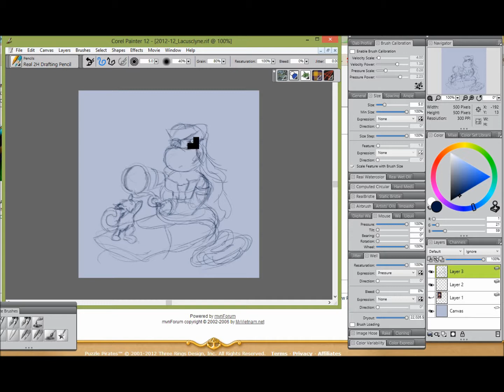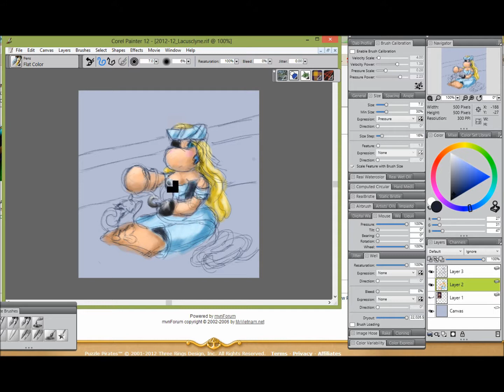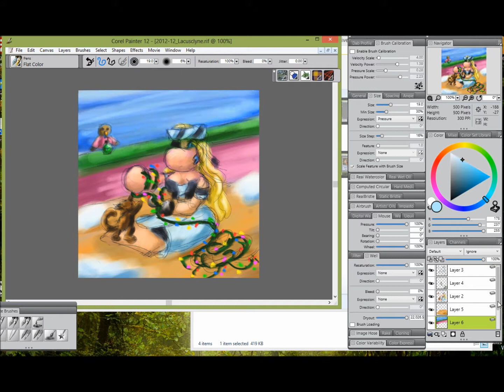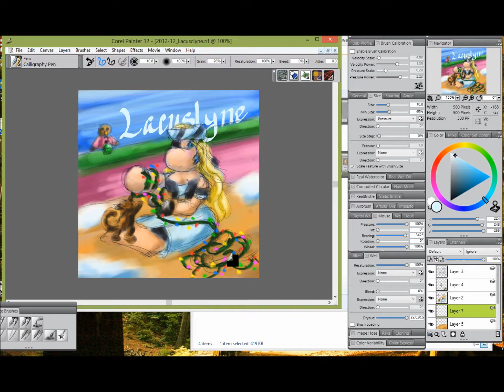Puppet Doodle: Lacusclyne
Sketchy avatar made for Lacusclyne on Emerald. About thirty minutes timlapsed